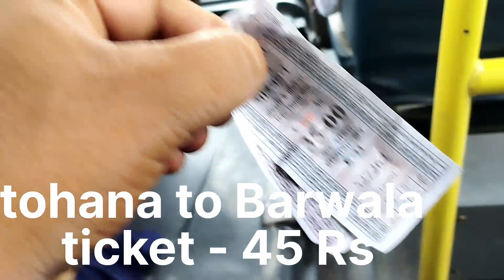!!टोहाना टु बरवाला!!😃😃haryanaroadways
Your Queries
Tour&Travell Vlogs
Keep Support